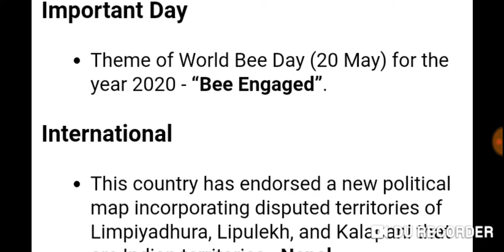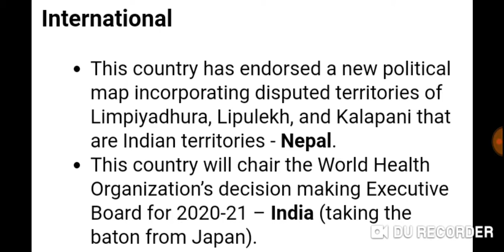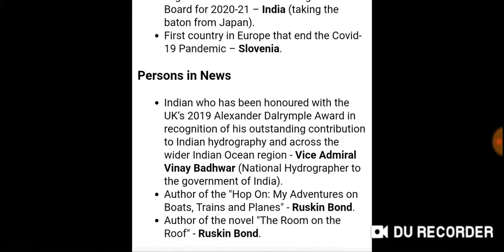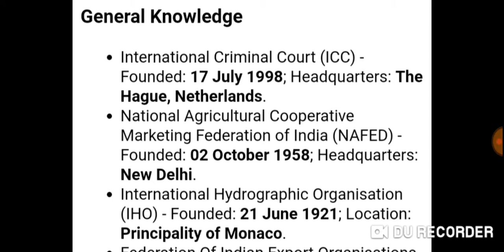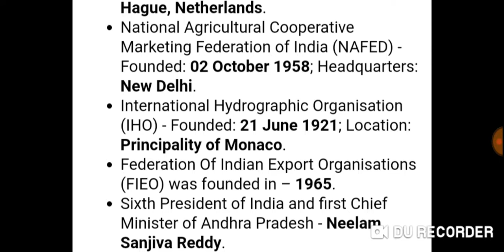One liners of the day (20 May 2020)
ONE LINER OF THE DAY # Current Affairs of the day
By Supertet and kvs preparation.